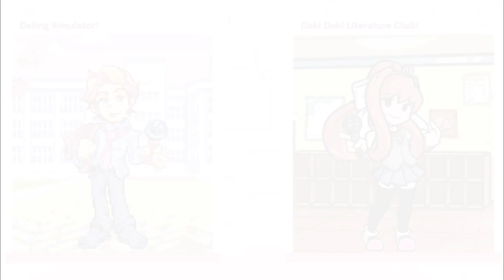Wilted | FNF Doki Doki Takeover Plus+ ( FC )